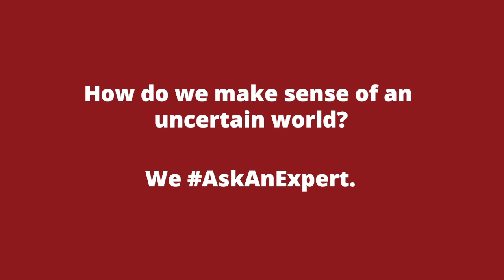AskAnExpert: UGHE Dean Prof. Abebe Bekele on COVID-19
As a disease affecting the world globally, our news sources are saturated with coronavirus updates. But what can we trust? This is why UGHE brings you AskAnExpert, a feature that gets your burning questions on COVID-19 answered, with a variety of different specialists from our network.